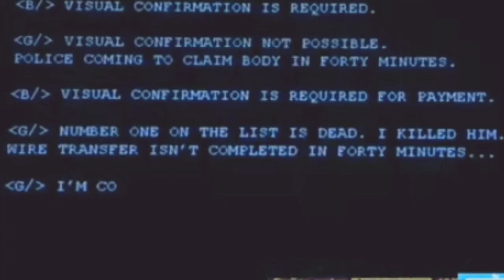Chris Argent/ Fading/ Jr bourne